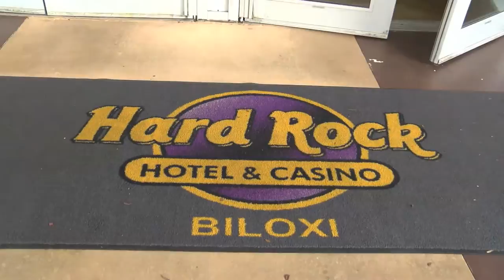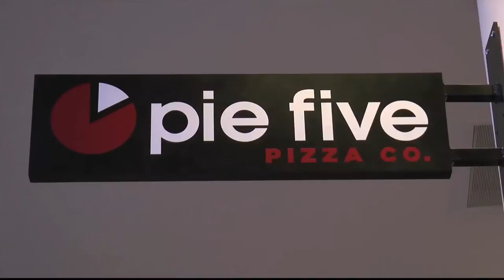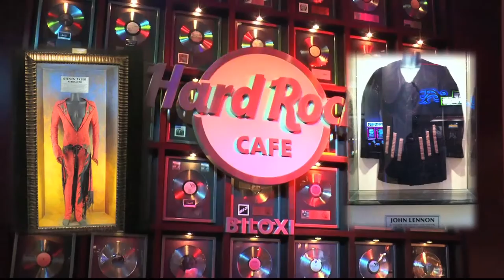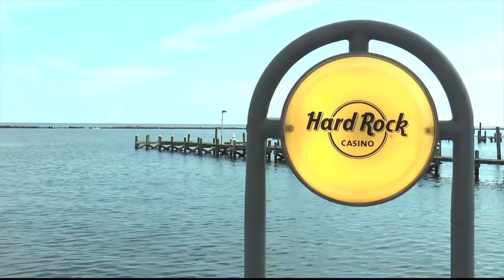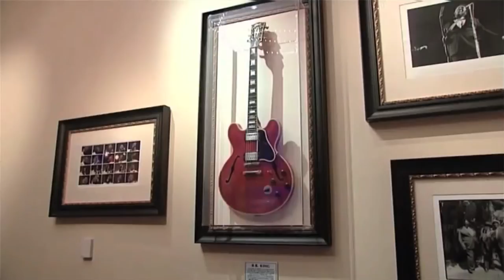DWTV Show at Hard Rock Biloxi